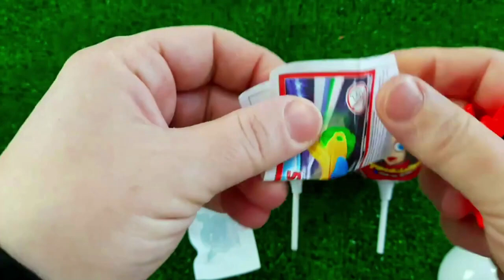7 Rainbow Satisfying Video, DIY How to make Rainbow Slime Candy Baby Shark Kinetic Sand Cutting ASMR